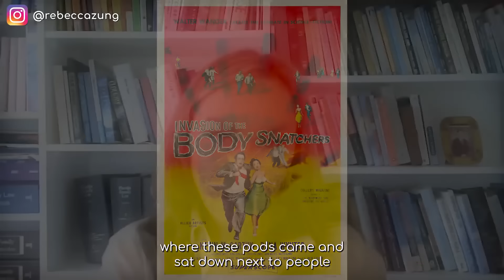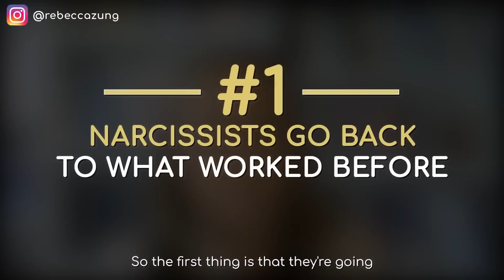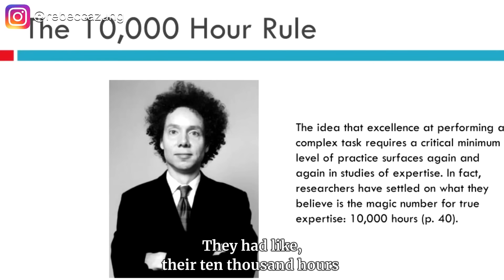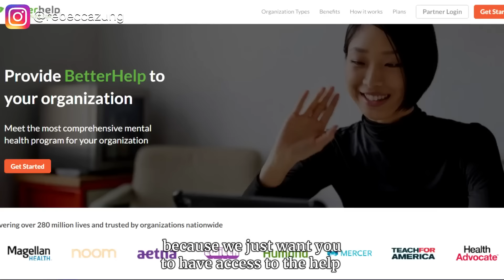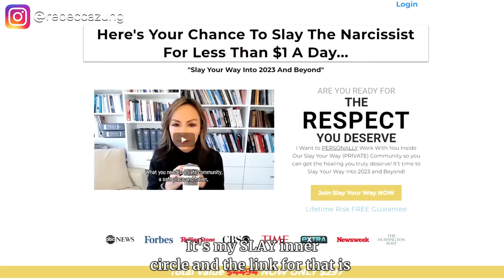This is How to Establish Distance from Narcissists to Protect Your Well-Being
In this transformative video, we provide expert guidance on EstablishingDistance from narcissists to safeguard your emotional well-being. With compassionate understanding and proven strategies, we empower you to ReclaimYourPower and build the strength, courage, and confidence needed to set boundaries, practice assertive communication, and embark on a healing journey towards personal growth and self-care.